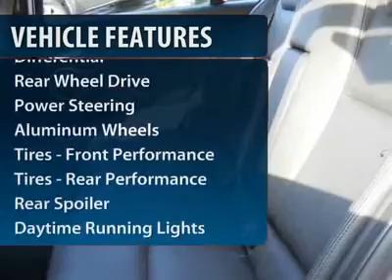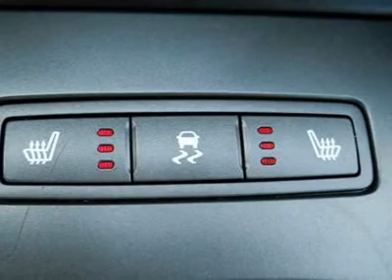2009 PONTIAC G8 Cherry Hill, NJ 77030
2009 PONTIAC G8 Cherry Hill, NJ
Stock #77030

You'll love this 2009 Pontiac G8. This is a car you'll want to take home. With 43933 miles, it features automatic transmission and an exterior color of Magnetic Gray Metallic. Call us and be the first to open the car door today!